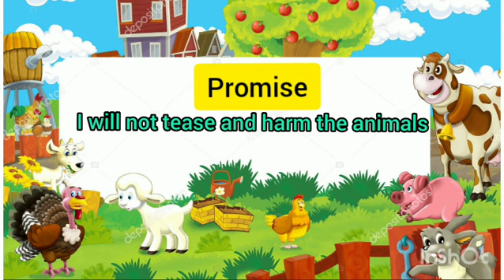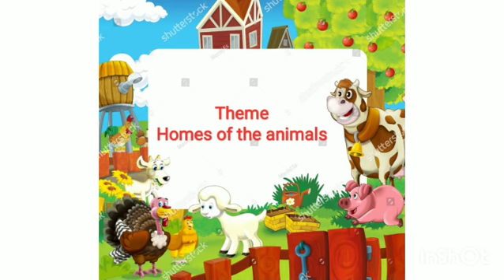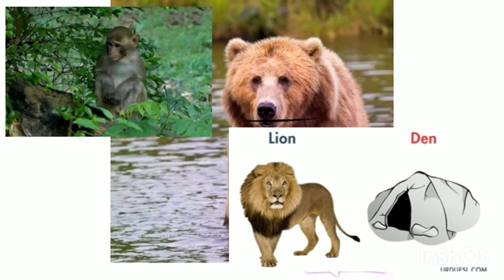Monday morning assembly # Theme -Homes of the animals